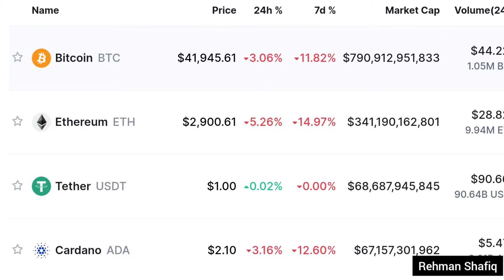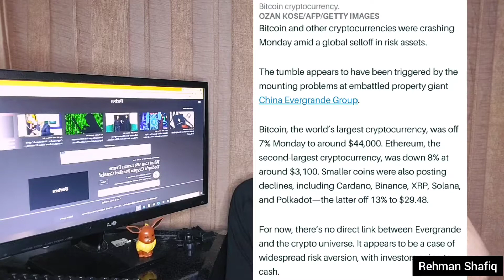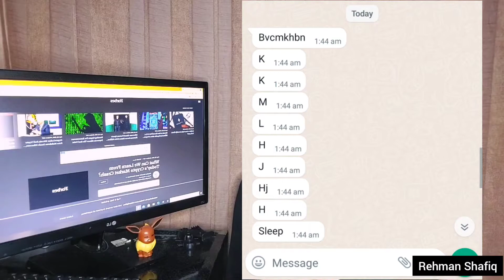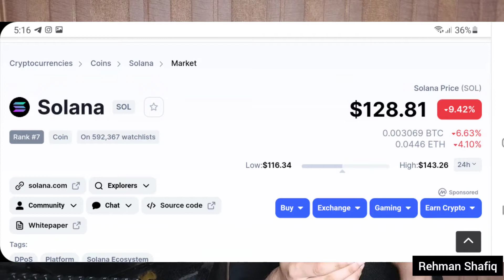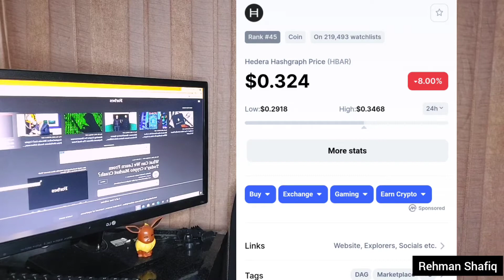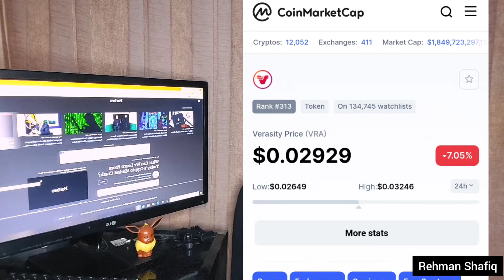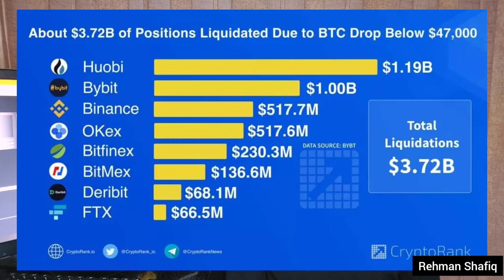CRYPTO CRASH - What's Next? XRP, ADA, QNT, VRA, HBAR, DOT - Cardano & XRP News Today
XRP news, Hedera Hashgraph, XDC, XinFin Network and many other cryptos. Crypto Mason talks about XRP, HBAR (Hedera Hashgraph), XDC (XinFin Network), Ethereum, Chainlink, Algorand (ALGO), IOTA, Enjin, Dentcoin, Pundi X and several other altcoins.